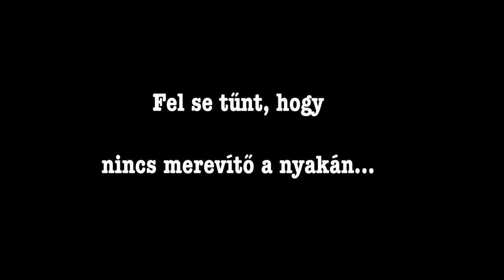RBENCE ÉLETÉT KIPRÓBÁLTAM | SOHA TÖBBET | SZABÓ KRISTÓF